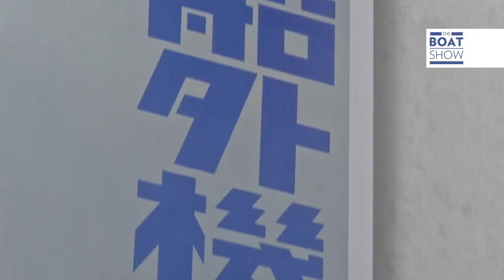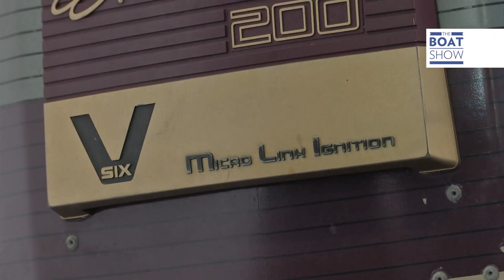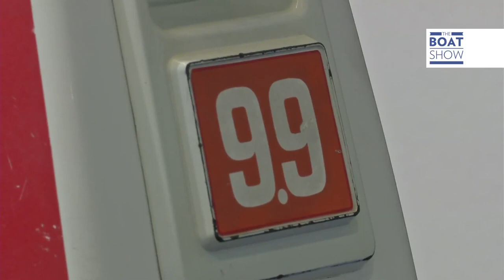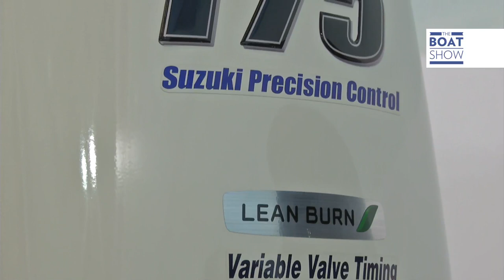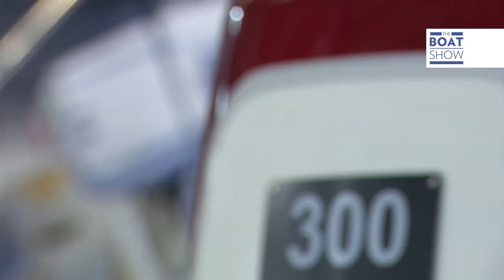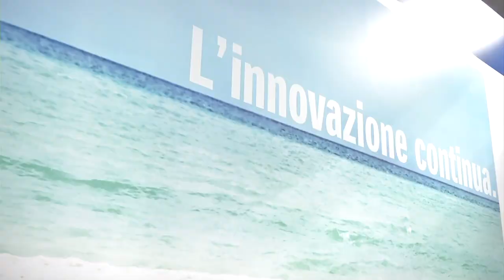[ENG] SUZUKI MARINE 50th Anniversary - The Boat Show